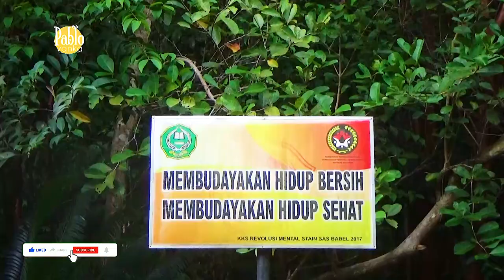Berwisata Di Hutan Pelawan Part 2 | Melihat Ternak Lebah Madu Pelawan sempat diserang lebah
1. setelah mendowload aplikasi snack video lalu instal dan
2. masukkan Kode undangan berikut : 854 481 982
3. Ketuk tautan di bawah ini untuk menginstal.

salam sukses

Hutan Pelawan adalah hutan yang dilindungi di Namang, Kecamatan Namang, Kabupaten Bangka Tengah, Pulau Bangka. Hutan Pelawan disebut juga Hutan Kalung. Hutan Pelawan berstatus sebagai Taman Keanekaragaman Hayati dan direncanakan akan dijadikan sebagai kebun raya